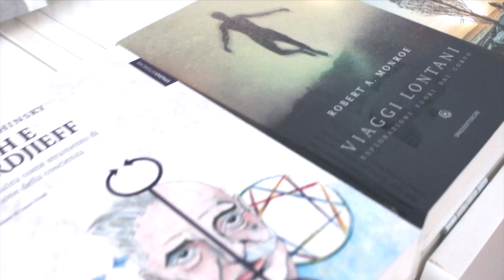Andrea Panatta presenta 2+2=REALTÀ di William Samuel - Fiera della Piccola Editoria 2019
Presentazione a Più Libri Più Liberi 2019, ROMA con l'autore della prefazione, Andrea Panatta

William Samuel
2+2=REALTÀ
La gioia di scoprire chi sei
Prefazione di Andrea Panatta

Edizioni Spazio Interiore
Collana Amuleti
Maggio 2019
Pagine: 80

Un libro dal potenziale inversamente proporzionale alle sue dimensioni: piccolo nel formato e gigantesco nelle sue intuizioni. Un vero amuleto in grado di condurre alla piena percezione della perfezione del momento presente e perciò a una profonda quiete, reale fondamento di una vita piena e felice. «Cosa c’è di più reale della Realtà?» chiede Samuel all’inizio di questo compendio di genialità. 2+2=Realtà è un libro piccolo ma che contiene in sé la potenza degli insegnamenti più grandi e preziosi. Samuel, con la lucidità che caratterizza le sue opere, illumina il percorso di ricerca del lettore nella scoperta della propria definizione di Dio, identificata dall’autore nella Realtà di tutti i giorni, in un processo di recupero della ricchezza e importanza del Qui e Ora che accompagnerà il lettore a scoprire la costante meraviglia che lo circonda.

«Tutti vorrebbero sperimentare l’assenza di mancanze, limitazioni, pressioni e paure. Tutti desiderano provare un senso di quiete e di pace interiore. C’è un modo per riuscirci, caro lettore, ma esiste una sola porta da cui entrare. Si tratta esclusivamente di stabilire cosa è Verità e cosa è finzione riguardo a te stesso e alla Realtà».
WILLIAM SAMUEL